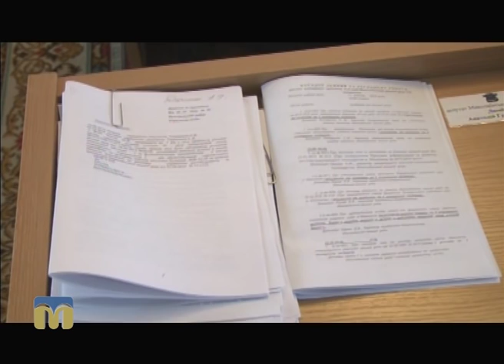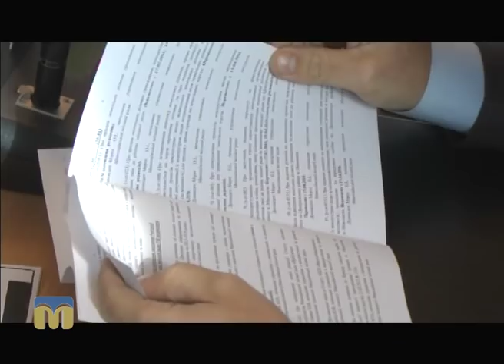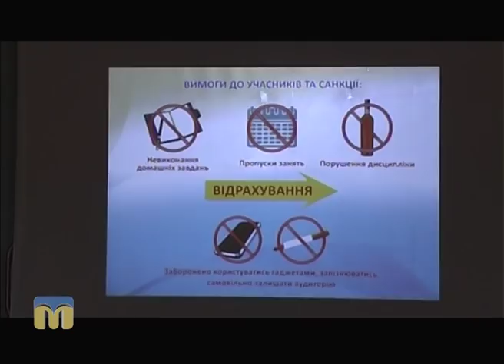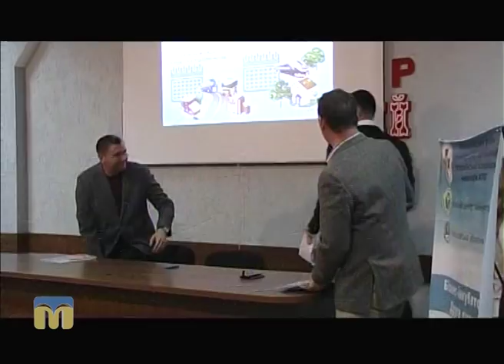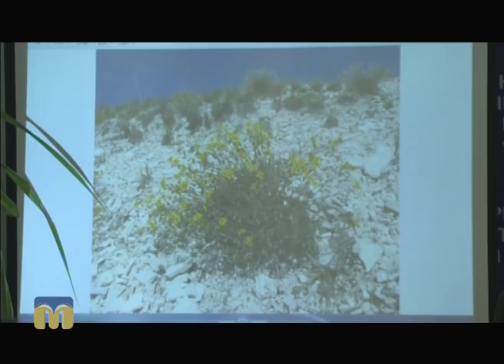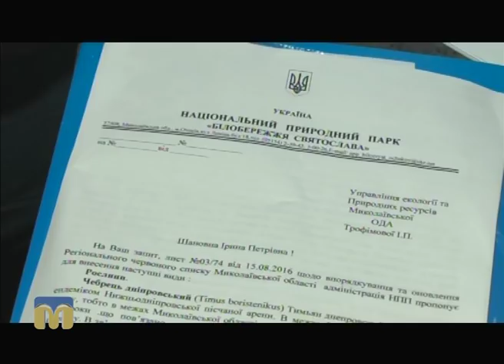Телевізійні новини Миколаївщини – 26.10.2016